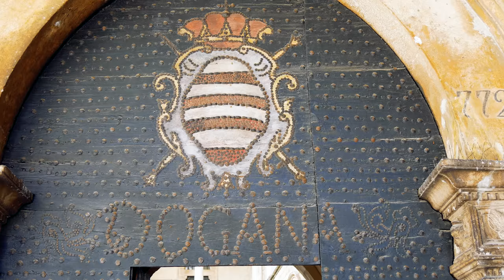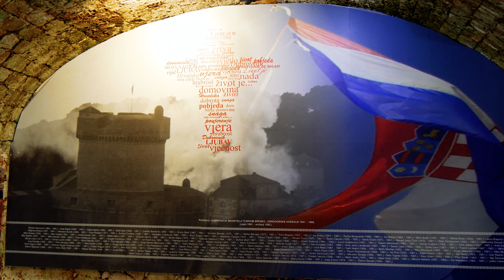Dubrovnik, Croatia ► Travel Video, 4K ► Travel in Croatia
Dubrovnik is the most famous city in Croatia. Thanks to its well-preserved historic city center surrounded by Ancient city walls, you may know it from the Game of Thrones series. It belongs to the world heritage of UNESCO. In this video we will look at the beautiful views of the historic city center from the walls, we will take a tour of the old town, take the cable car to the mount Srđ above the city and of course we will find the most beautiful beaches in the city. Watch the most interesting places in the video, get inspired, choose your TOP 10 attractions, and compile an itinerary for your next trip to Croatia. Travel in Croatia with Tomas Polasek.

Timeline :
00:00 - Views from Drone
01:36 - Ancient City walls
10:21 - Old town
13:05 - Rector's Palace
14:13 - Cathedral of Virgin Mary
15:30 - St. Ignatius Church
17:56 - Mount Srđ
20:45 - Old Port
21:37 - Aquarium
24:20 - Banje Beach
25:53 - Lovrijenac Fort
28:09 - Bellevue Beach
29:35 - Uvala Lapad Beach

If you liked the video, give LIKE 😉

Become a member and get the benefits.